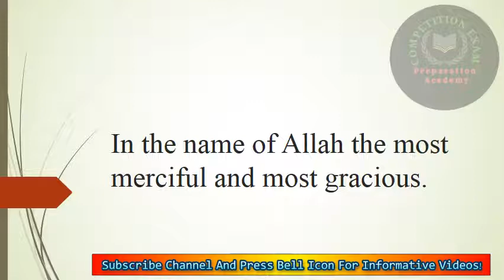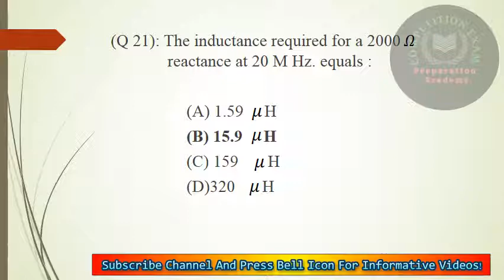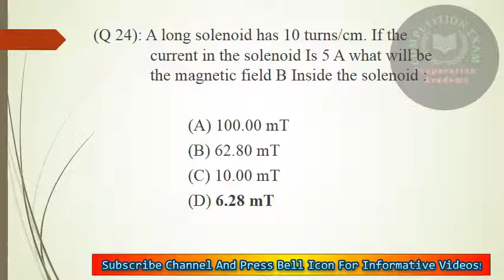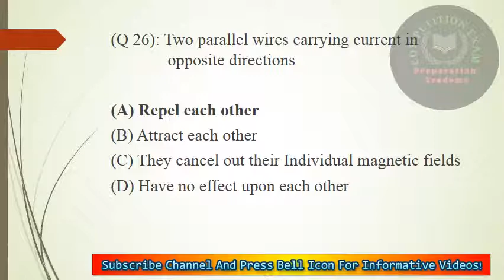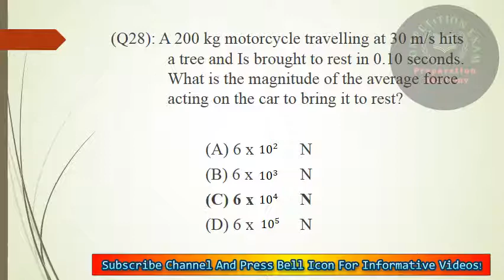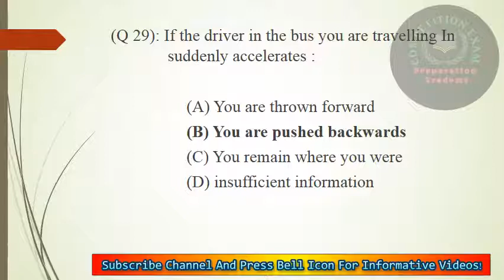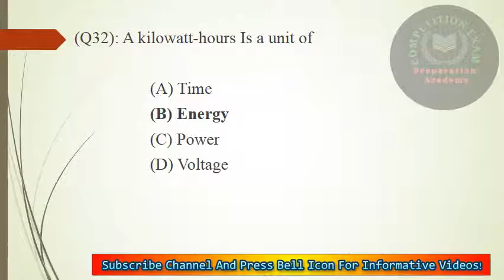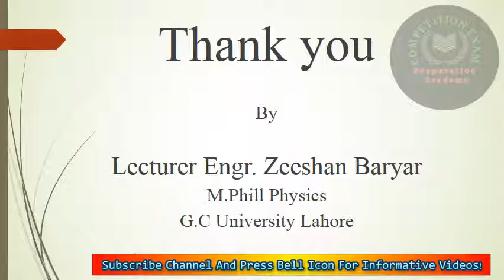Lecturer Physics 2020 paper solved part II Lecturer Engr. Zeeshan Baryar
Lecturer Physics 2020 paper solved part I held on 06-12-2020 Lecturer Engr. Zeeshan Baryar

PHYSICS
PPSC Lecturer Physics Test 2020
Complete Solution with Explanation
Instructor: Engr. Zeeshan Baryar

This video includes brief discussion of lecturer physics past test which is taken by ppsc, this video gives you an idea about test material.
ss Physics
sst physics
lecturer physics
physics mcqs

In this video I have discussed the solution of the test of lecturer in physics held on 6 dec.2020 by PPSC.